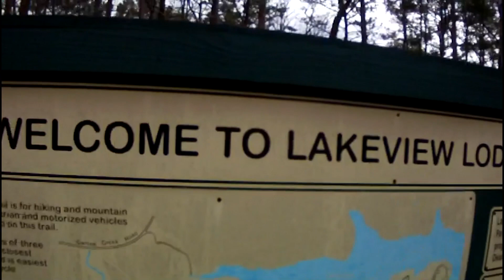Lakeview Lodge Trail 2011 "Part 1"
Hochatown, Oklahoma
This is a fun little trail to ride if you are in the Beaver Bend area. It is only about 6 miles long but offers some really great scenery. There are no long climbs but a lot of rolling hill type trail. Some of the short climbs can be a little steep. You get the feel of being on a roller coaster in some of the areas.

Ride Overview: The trail is actually located in the Hochatown State Park despite what the map says. It took us a little time to find the trail because of the information we were given was incorrect. The trail is really pretty nice, it was created with one of those trail building machines and they did a really good job of building it and laying it out. The trail runs along the shores of Broken Bow Lake and is surrounded by large pines and hardwoods. The scenic beauty of the area is a big plus for this ride. The trail is mostly loose rock about what you would find in the Ouachita’s. The trail is wide and swooping as it goes in and out of coves and valleys, it has a really good flow to it. There was only one big climb that I can recall but it was not really difficult. I believe it was just as you are starting in on the big loop. The downhill to this climb was fast and smooth and really nice. It only had a couple of really steep climbs but with a good head of steam, a person can get right over them. There is not too much in the way of technical stuff out there, I can only recall one place that was rather tricky at a small creek crossing laden with rocks. As mentioned above the scenic area of this trail is just really nice so bring a camera. The first time we went we meet up with a local who rides this trail quite often so he gave us the grand tour. We did all the loops as well as the out and back trail of the Indian Nations Trail. From what he told us hardly nobody rides this trail so if you want to be alone this is the place to be. There is a really nice lodge right at the trailhead so if you wanted to make a weekend of it this would be a nice place to start.

Ride Route: Counterclockwise doing all the loops.

Ride Rating: Almost any rider will like this trail. The novice should enjoy the scenic views and there really aren’t but a few places where they might have to get off and walk. The beginner to advance should like the trail just for the flow and speed plus they would get a little workout. Bailouts are numerous so riders can cut this trail up to their liking.